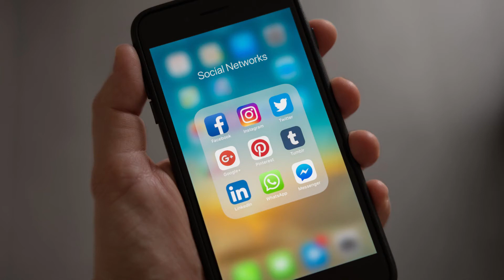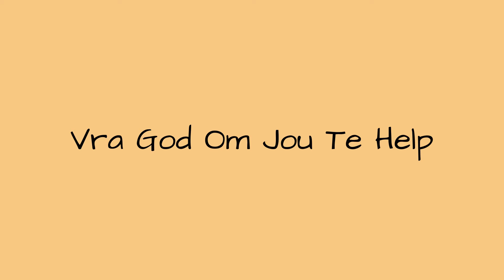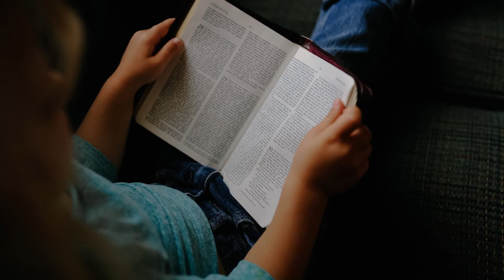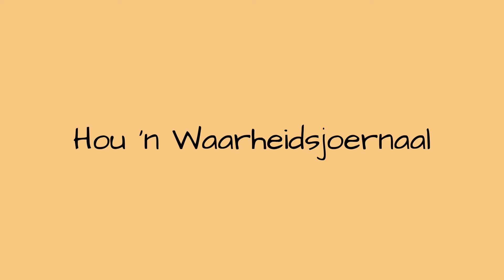5 Stappe Om Jou Denke Te Vernuwe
'n Mens dink elke dag 'n klomp gedagtes. Sommige is goed en opbouend, ander is nie so goed nie en dalk 'n bietjie negatief. Die Bybel leer ons dat ons ons denke moet vernuwe sodat ons reg kan dink. Maar hoe doen 'n mens dit? Hierdie vyf stappe gaan jou daarmee help.